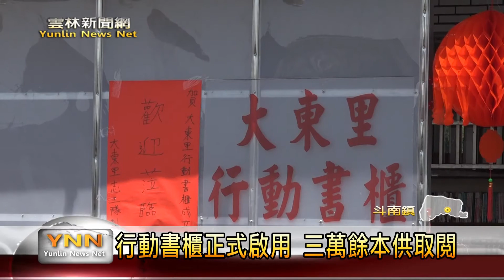雲林新聞網-斗南行動書櫃啟動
今天在斗南鎮的大東里活動中心，行動書櫃正式啟用，書櫃裡放了三萬餘本的書，供民眾一年四季隨時都可以到活動中心來拿書去看，這是鎮公所和大東里一起合作的成果，也有很多善心里民一起幫忙完成，在未來也會陸續增加在斗南鎮的各里，讓民眾可以拿書去看也可以捐書來給行動書櫃，讓大家可以看到更多各式各樣的書本。